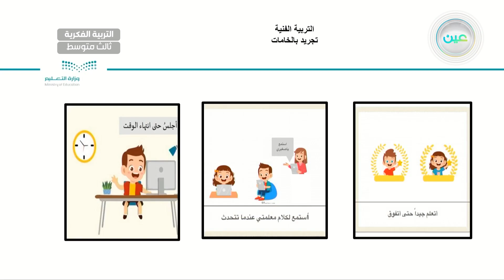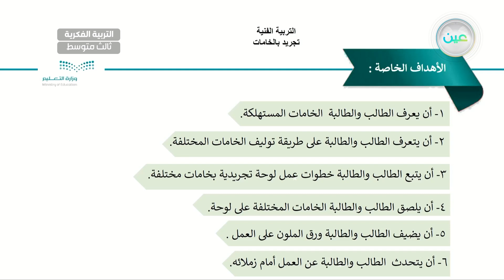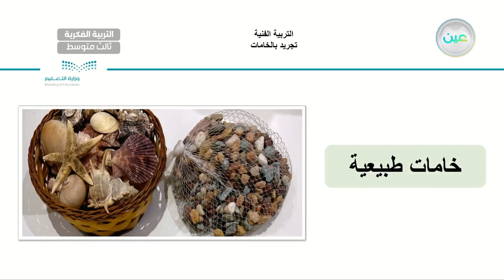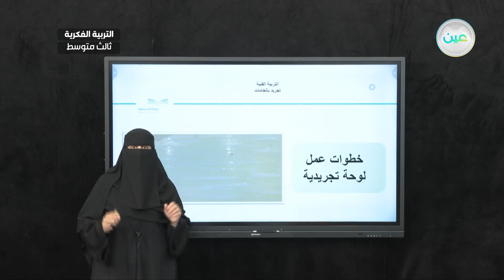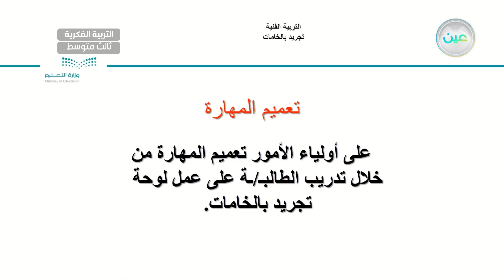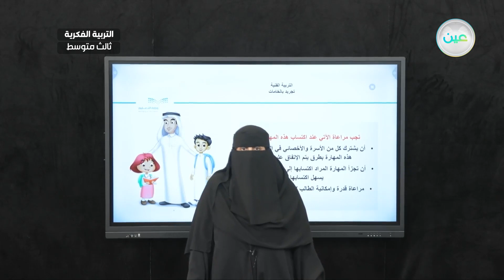تجريد بالخامات (9) - تربية فنية - ثالث متوسط فكري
الحصة 14 - الأحد - الأسبوع الخامس  - ثالث متوسط فكري